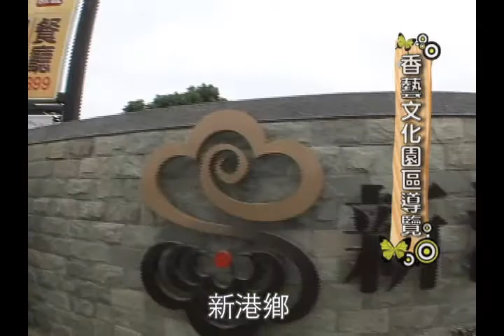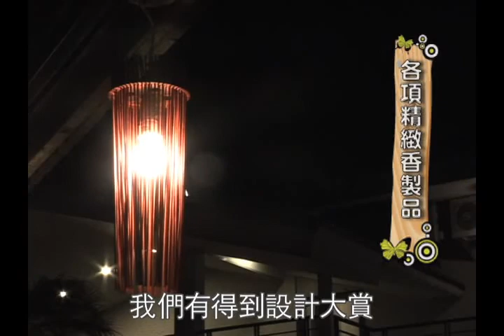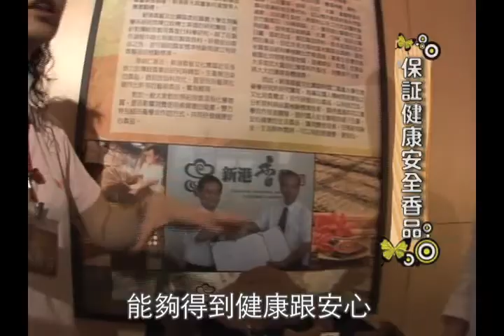新港 香藝園區